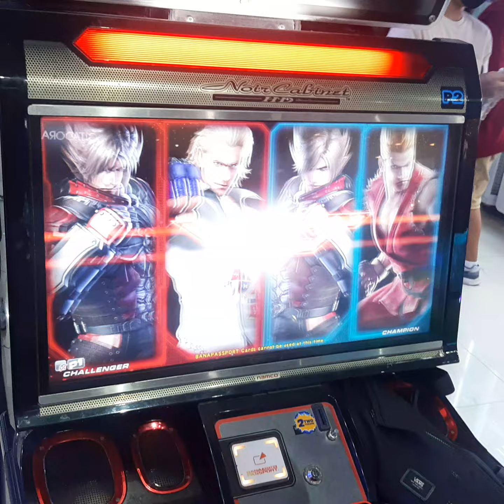Tekken Tag 2 @ SM Calamba 12/30/2022 -- Steve/Lars vs Lars/Paul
Tekken Tag 2 casuals
Quantum arcade
SM Calamba
Laguna, Philippines